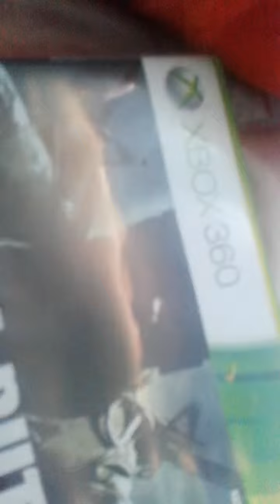Cod1 and 2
Love both